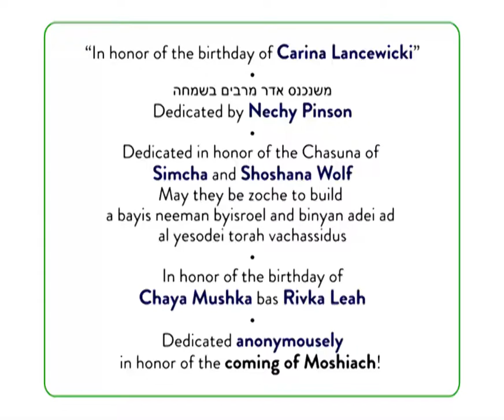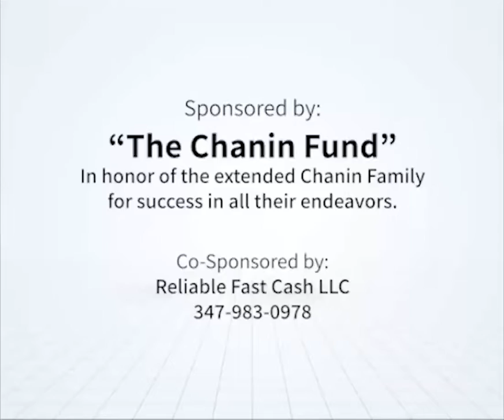Gathering For Torah Study #1700